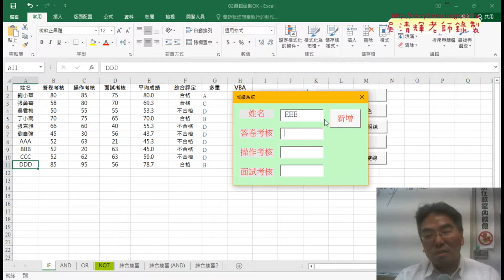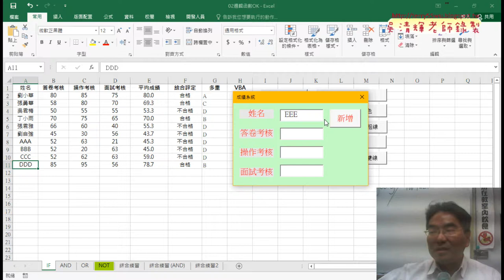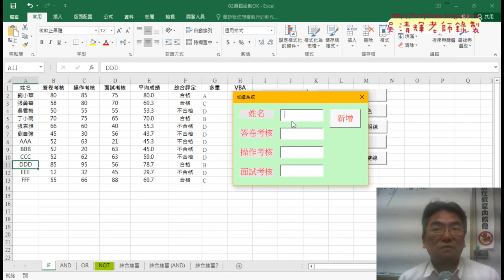04 設計表單說明